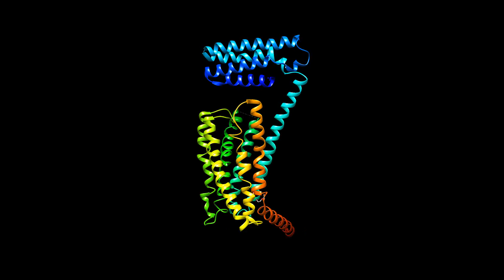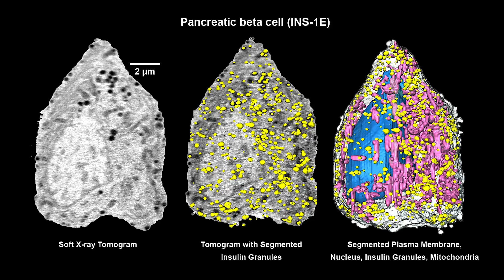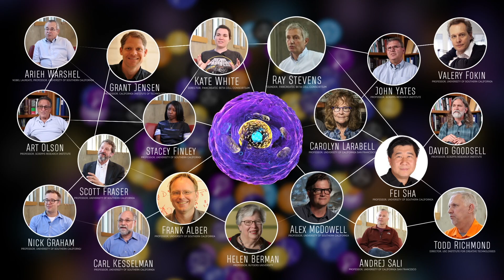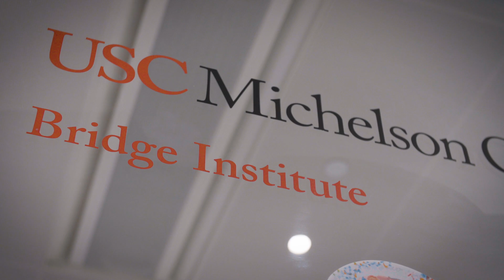The Bridge Institute at the University of Southern California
The Bridge Institute at the University of Southern California is a collection of artists, engineers, scientists and physicians bridging the molecules of life to improve the human condition. The Bridge Institute strives to Develop a dynamic model of the human body using computational and structural biologists, as well as artists, filmmakers, and many others, to solve the molecular structures of proteins. The values of the Bridge Institute are Teamwork, Imagination, Innovation, Learning, Teaching, and Convergence.